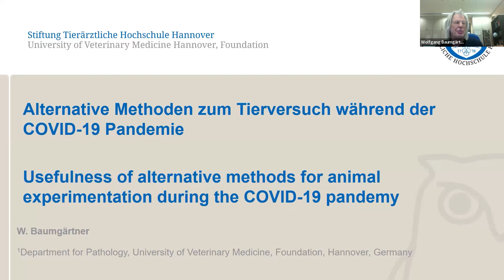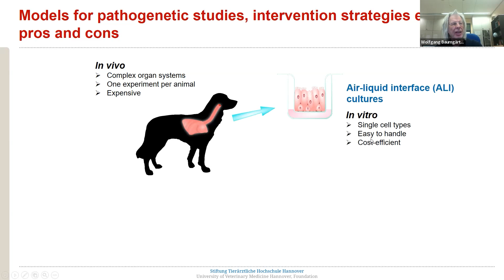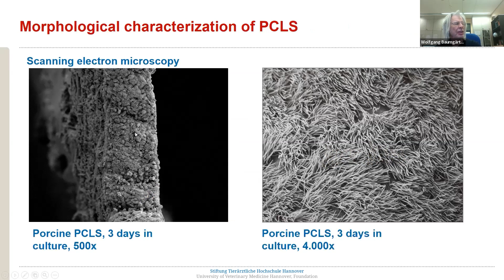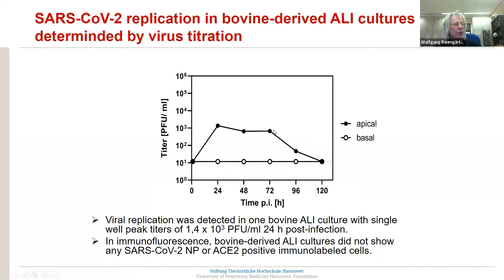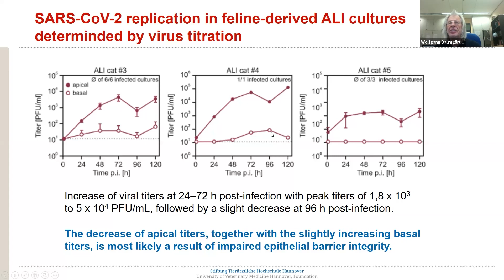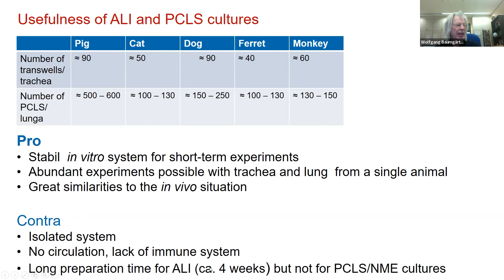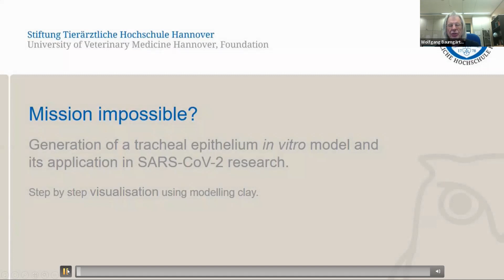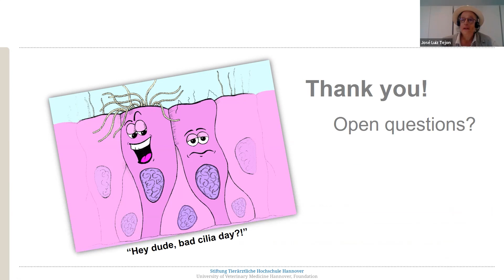Métodos alternativos à experimentação animal durante a pandemia de COVID-19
Com a presença do Diretor do Instituto de Patologia da Universidade de Medicina Veterinária de Hannover (TiHo), Wolfgang Baumgärtner, discutimos os métodos alternativos à experimentação animal desenvolvidos durante a pandemia.